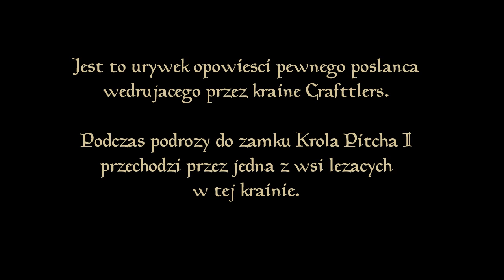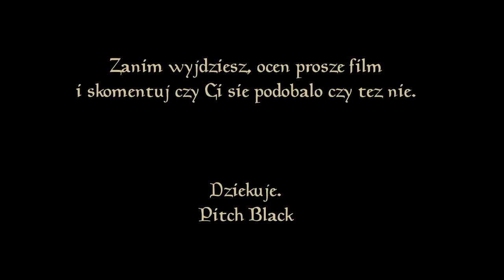SWP | Crafttlers - Posłaniec (Odcinek Bonusowy)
Budowanie jest fajne ale to co zaprezentuje w tym filmie chyba lubię robić najbardziej. W tym filmie jest masa szczegółów i wyobraźcie sobie, że siedziałem nad całością jakieś 5-6 godzin. Kto by myślał, że film trwający trzy minutki tyle czasu pochłonie ;]

- Wersja Gry i użytych modyfikacji to Minecraft 1.4.5

- Muzyka OST Gothic II

Specjalne podziękowania dla samego siebie za to, że tyle godzin przy tym siedziałem hehehe. Pozdrawiam widzów Pitch'a :)